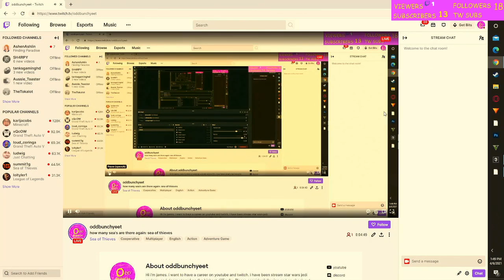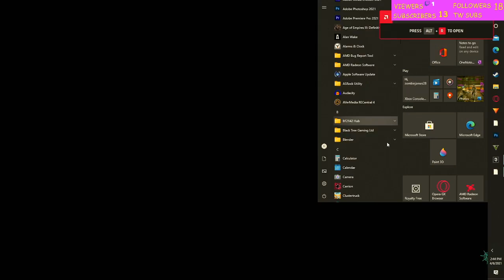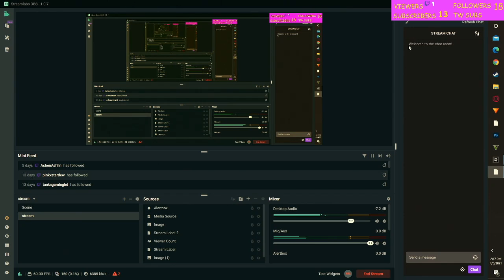how many sea's are there again: sea of thieves